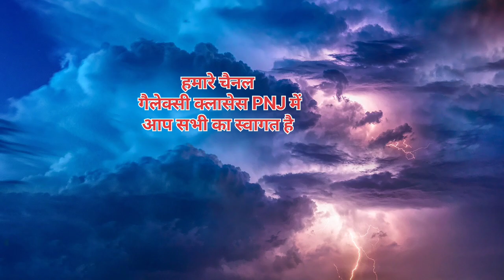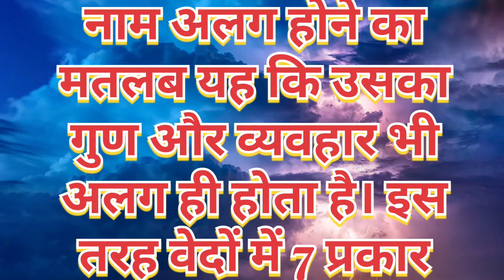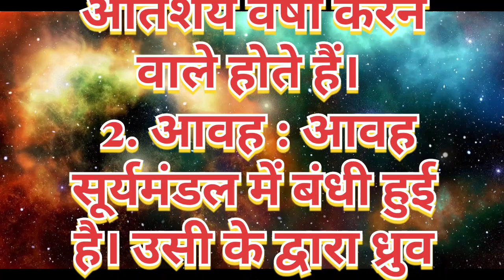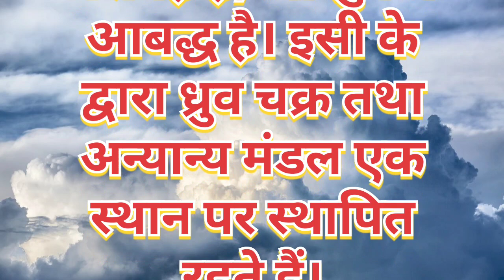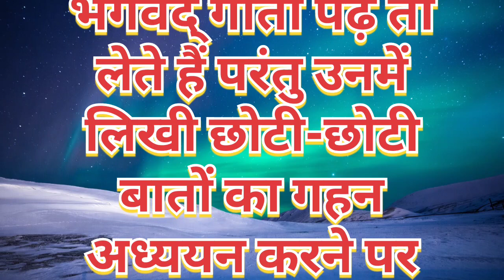श्री रामचरितमानस में सुंदर काण्ड में हवा के प्रकार। Ramcharitmanas sundarkand. मरुत उनचास का अर्थ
Our Queries -
दो भीखारी और दानी राजा।सब कुछ भगवान प्रदान करता है।
चूहा व चूहादानी। एक जीवन के लिए अनोखी सीख की कहानी। Rat & Ratcase,An Motivational Story.
सही सबक।
पढ़ाई में मन न वाले बच्चे के साथ करें ए उपाय।Sahi Sabak। बच्चों का पढ़ने में मन न लगे तो करें ये उपाय। moralstories हिन्दी कहानी moralstories.
पढ़ने में मन न लगाने वाले पुत्र के लिए पिता का प्रयास।
लालची मछुआरा व काहा पक्षी की सहायता की रोचक कहानी।
एक सुशिक्षित बहू व ससूर का सवाल जबाव
सर्वोत्तम उत्तर
कुबुद्धि व सुबुद्धि।
दो बुद्धिमान व्यक्ति की कहानी।
एक मठाधीश व एक भिक्षुक की भावना से ओत-प्रोत कहानी। Ek Mathadhish And a Monk. हिन्दी शिक्षाप्रद कहानी। moralstories.
पूरा पाठ हिन्दी में
A Pure heart Story।
एक राजा व एक गरीब किसान।
A king and a farmer.
एक परोपकारी किसान की कहानी।
एक पवित्र आत्मा वाले दम्पति की कहानी।
NCERT Class 7th The Ashes That Made Tree Bloom.
कक्षा 7वीं पाठ 4 की पूरी कहानी हिन्दी में।
सुशील बहू
battle of Wits.
Akhiri prayash।
प्रेरणादायक कहानी शार्क और चारा मछलियों की कहानी।
शेर और मगरमच्छ।
shark aur chara machhali।

शेर और मगरमच्छ।
shark and chara machhaliyan।
@Galaxy Clasess PNJ
@शेर और मगरमच्छ।
gareeb brahman aur rishtedar,
hindi kahani,
hindi kahaniyan,
hindi story,
hindi stories,
bhakti story,
bhakti kahani,
bhakti kahaniya,
moral stories,
moral story,
moral kahani,
moral kahaniya,
bedtime stories,
bedtime story,
kahani,
kahaniyan,
kahaniyan in hindi,
story,
pauranik kahaniya,
dharmik kahani,
story hindi,
stories,
amir garib,
gareeb brahman,
teen thag,
brahman aur relatives.
@motivational story.
@shrawan soni.
motivational quotes।